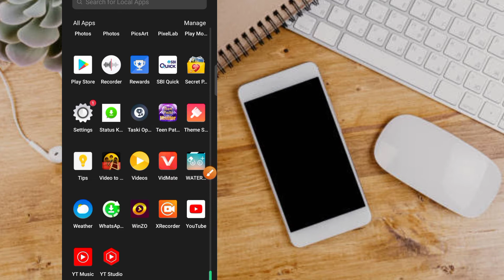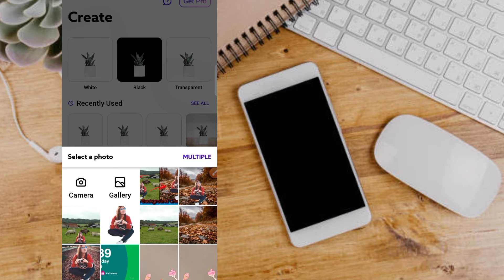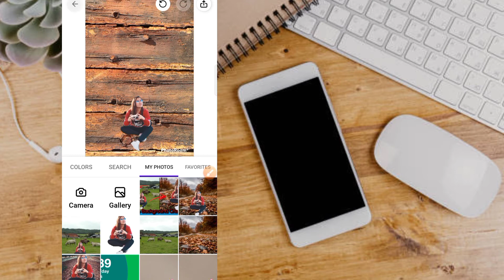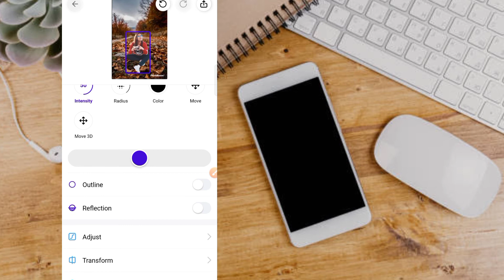Simple : Maidake photo Background ko Change kagen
Welcome 🙏